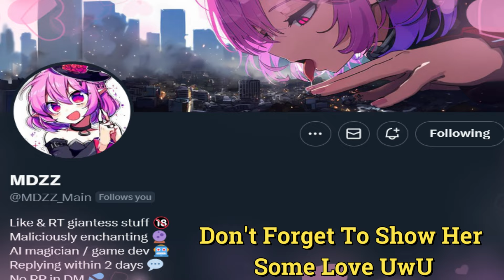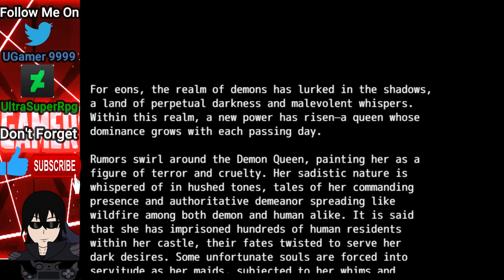Giantess Game Pet Hero Walkthrough Part 1 Giantess Queen New Pet 😈😱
New game on the channel made by lovely and cutie MDZZ-Sama 😍

A hero who try to defeat a demon queen and got into a trap and become a tiny and pet 🐹

Shocking Beginning Will The Hero Escape The Demon Queen Castle?  🥺

Join My Secret Club ⚔️

Support me 😇

MDZZ-Sama All Links 😍